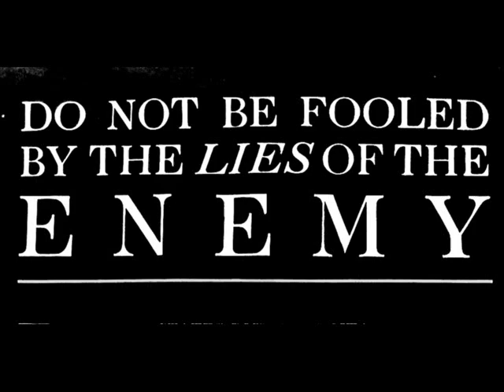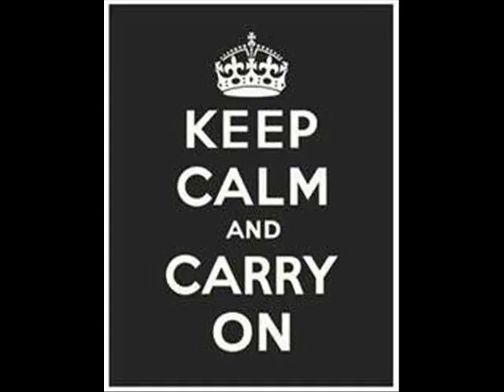Annie Machon and Christopher Andrew discuss MI5 on Woman's Hour - 2 of 2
Woman's Hour, BBC Radio 4, 30 Nov 2010.

A discussion about women in MI5 turns into a dispute between Annie Machon, MI5 intelligence officer turned whistleblower, and Christopher Andrew, the Cambridge historian who was granted selective access to MI5 files in order to produce an official history of the service.

In part 2, Andrew rejects Machon's personal testimony in contemptuous terms. The interviewer trues to change the subject, but after politely answering her anodyne question, Machon takes issue with Andrew, and reiterates her claims. The interviewer suggests she may well be lying, or that in some way her witness testimony is merely 'opinion', then hands over to Andrew to provide some soothing waffle. A remarkable performance by Machon, who manages to get her rather unwelcome point across without actually hijacking the interview, and firmly to put Andrew in his place without actually being rude to the wretched fellow.